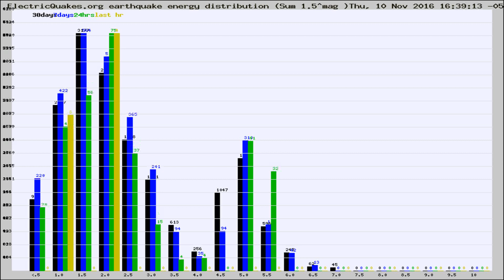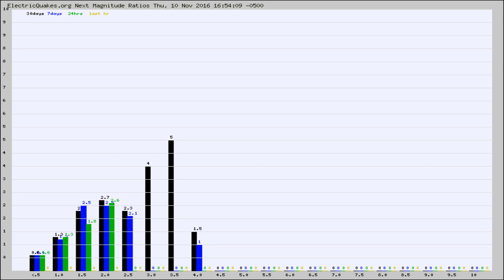Todays_Hourly_World_Earthquake_Statistics_from_ElectricQuakes.org_11-10-16+17:02:01